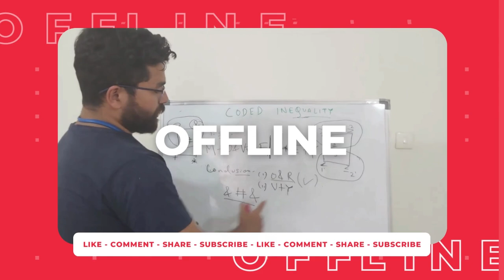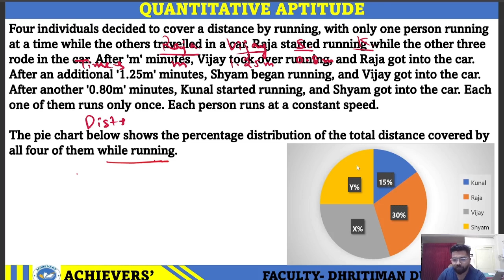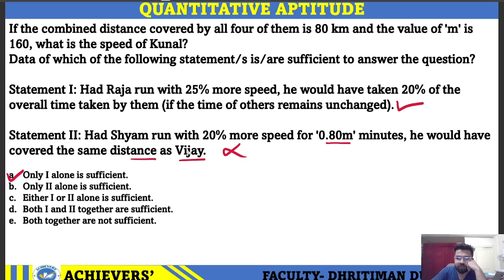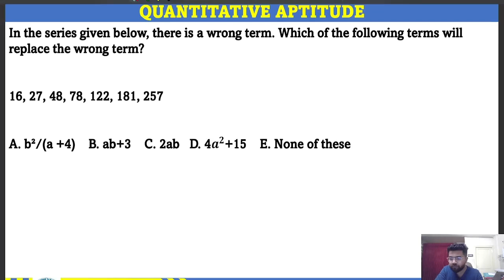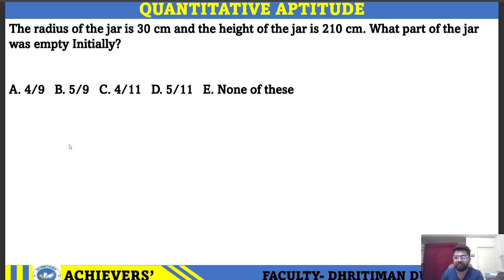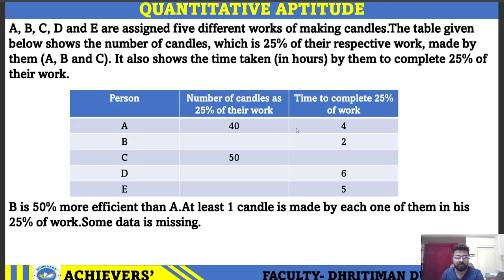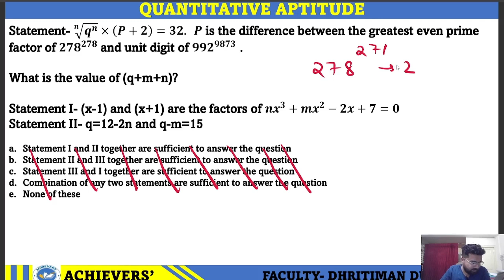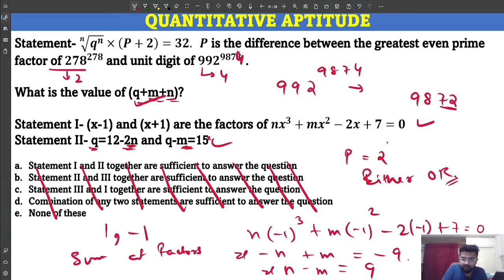IBPS PO Mains Data Interpretation & Analysis II Quants for IBPS PO Mains II SBI PO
🚀 IBPS PO Mains 2024 | Quantitative Aptitude Practice | Boost Your Scores! 🚀

Welcome to your ultimate Quantitative Aptitude practice session for IBPS PO Mains 2024! 💯 In this video, we will cover a range of high-level quants questions designed to enhance your problem-solving skills and speed. Perfect for aspirants targeting a top score in the IBPS PO Mains exam, this session includes detailed explanations and tips to tackle the trickiest questions.

🔹 Topics Covered:

Arithmetic (Profit & Loss, Time & Work, Ratio & Proportion)
Simplification & Approximation
Quadratic Equations
Number Series
Caselets and more!
🔹 Key Features:

Expert strategies for faster calculations ⚡
Shortcut methods to solve questions efficiently
Step-by-step solutions to all problems
🔔 Don’t miss out on:

A deep dive into the most expected types of quants questions for IBPS PO Mains
Time-saving tips and accuracy-boosting techniques
Real exam-level practice sets
📝 Stay Ahead of the Competition! Practice regularly and refine your preparation with our carefully curated quants questions.